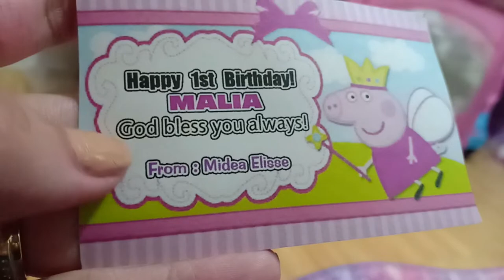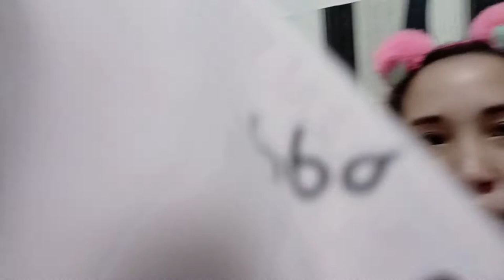NAKI BDAY SI PEPPA PIG ( DANCE PA MORE HAHAHA ..) |VLOG#46| Midea Elisse Diaries💕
Hi MemeLoves!💕😊

MemeDey💕